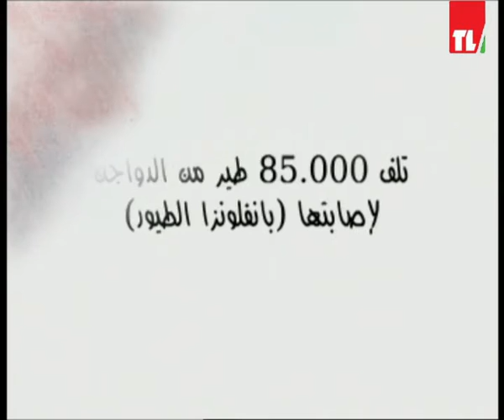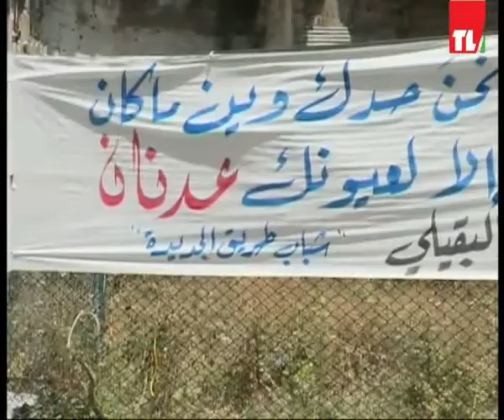News 26 04 2016